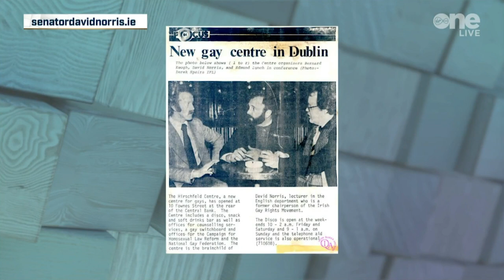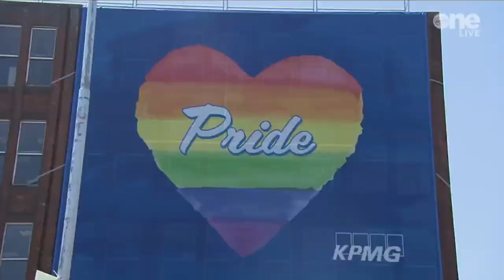The First Dublin Pride Parade: Senator David Norris On How 8 People Became 60,000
Senator David Norris tells the story of their first Dublin Pride Protest and how it was a lot smaller scale than it is today.

He talks about some of the experiences he had back in the day including being the first openly gay person to be interviewed on television with Aine O'Connor.

He explains how the questions included 'Are you sick?' to which David responded with a joke.

"Fine, Ok I'm sick so I'm going to apply for disability benefit. But they wouldn't give it to me"